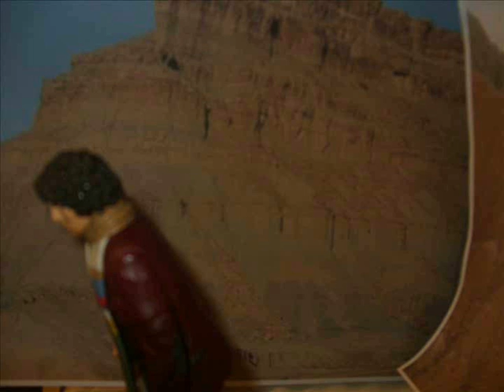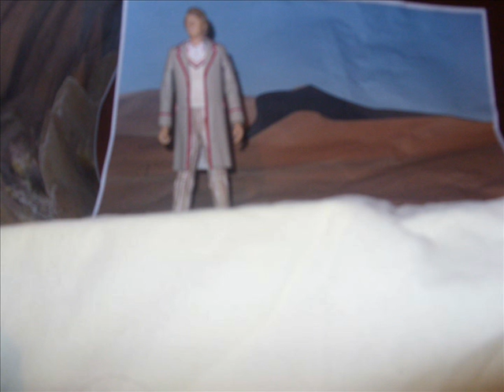Doctor Who l The 6 Doctor l Part 2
after the 4th doctor jumping of a cliff all the doctor are shocked and worried if time has alterd but as more of the doctor arive the more trouble they get in
most of the cgi in this video was made by me